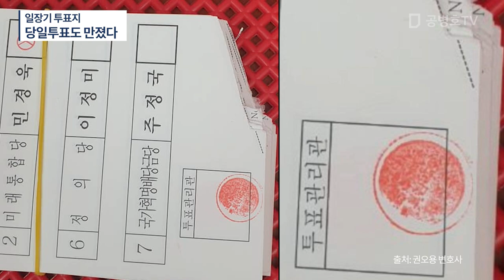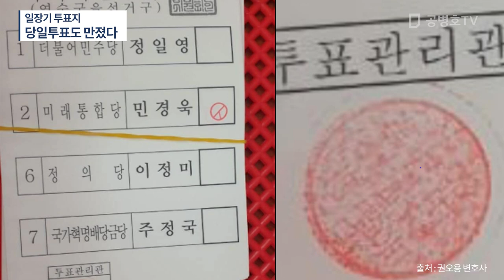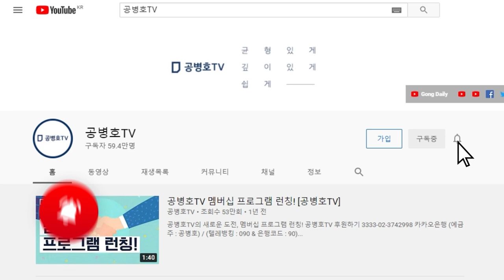숨기더라도 결국 드러나고 만다 / 세상일이 그렇다 / 옳지 않은 일은 어디서든 단서가 나오게 된다 / 대부분이 사전투표만 손을 봤을 것이라 생각했다 / 정말 놀랍다 [공병호TV]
Bitcoin : 3MTW849AkP2ftLeSK2teZHMmzLu7Z83s9U